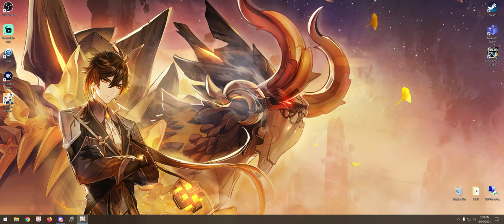Genshin Impact Abyss 2.1 Speedrun.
As always, I go with my set teams and never check the enemy roster. Not another minute spent for doing content for the sake of content. PEPEGA GOGOGO